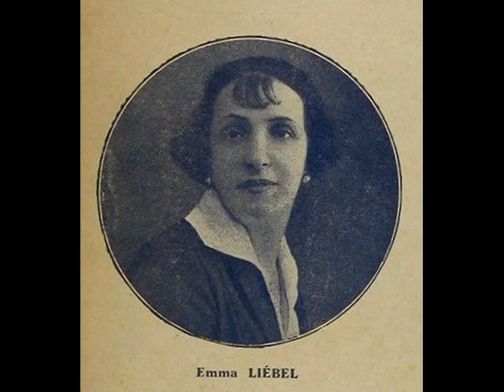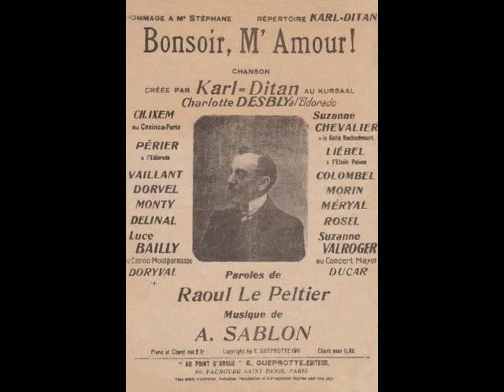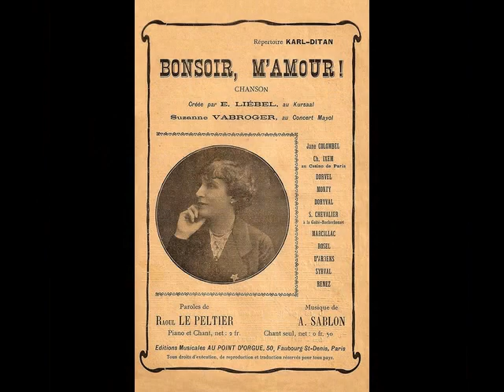Emma Liebel - Bonsoir M'amour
Bonsoir M'amour
1913 (Musique d'Adhémar Sablon, paroles de Raoul Le Peltier)
chanté par Emma Liebel
disque Pathé 1202 / 4551 matrice 94954-RA